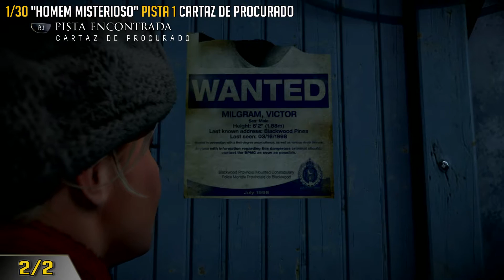Until Dawn Detonado Episódio 1 Amizade / Todos os Coletáveis Colecionáveis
Existem um total de 107 Colecionáveis em Until Dawn , 30 Totens e 77 Pistas

Todas as Pistas são divididas em 3 categorias :
The Twins / As Gêmeas ( 20 pistas )
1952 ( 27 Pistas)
The Mystery Man / Homem Misterioso ( 30 Pistas )

Os Totens são divididos em 5 categorias sendo 6 peças por categoria : Morte , Orientação , Perda , Perigo e Fortuna.

Encontrando tudo você conseguirá desbloquear 4 troféus de ouro
You Opened Their Eyes
The Fateful Descent
The Tale of Two Sisters
Night of the Totem Hunter

MUITO IMPORTANTE : Algumas escolhas poderão haver um impacto para achar os colecionáveis , Você não poderá deixar Jess ou Matt morrem ,  eles são necessários para obter um dos totens em episódio 10 , Abaixo está uma lista de decisões que você tem que fazer:

- Episódio 1: Não atire no esquilo com Chris, Sam não conseguirá escapar do Maníaco no Capítulo 5 e não conseguirá os colecionáveis do Episódio 7.

- Episódio 5: Sam Precisa escapar do maníaco para encontrar os colecionáveis do Episódio 7. Esconder com ela no elevador (veja no final do episódio 5 vídeo colecionáveis).

- Episódio 7: No final deste episódio, você deve optar por se esconder com Emily quando o cara lança-chamas perseguir você (não vire para trás).

- Episódio 10: Jess ou Matt (ou Ambos) precisa estar vivo(s) para pegar um dos totens nas minas. Para salvar Jess você deve sempre usar caminhos arriscados, enquanto atrás dela com Mike no Episódio 4. Para salvar Matt você não deve atacar os cervos e não ajudar Emily (saltar fora de Emily) no episódio 6.

Todos os colecionáveis poderão ser conseguidos depois de terminar o modo história , usando seleção de Episódio qualquer colecionável coletado é salvo automaticamente

Troféus relacionados em vários capítulos deverão ser feitos apartir do Episódio correspondente e jogar até o Episódio que conclui o troféu isso vale para salvar ou matar todos os seus amigos.

Josh , para fazer o personagem sobreviver até o final serão necessários coletar todas as pistas "As Gêmeas" Caso contrario não conseguirá sobreviver no final.

Todo o Progresso de todos os Colecionáveis poderão ser verificados a qualquer momento na opção Status e Colecionáveis

Episódio 1 Amizade / Lista de Colecionáveis
#1 - 2/30 "Totens" de Orientação 1
#2 - 1/30 "Homem Misterioso" Pista 1 Cartaz de Procurado

Lista de Troféus e Descrições

Sinfonia de troféus do horror (Platina)
Consiga todos os troféus de Until Dawn

Ressentimento fatal Troféu Oculto
Chris escolhei atirar em Ashley

O exorcismo de Emily * Troféu Oculto
Mike atirou em Emely

Surto de Ashley * Troféu Oculto
Ashley surtou e deixou Chris Morrer

Deixou a pessoa errada entrar! * Troféu Oculto
Ashley ou Cris abriu o alçapão e deixou o monstro entrar

DeixEm entrar * Troféu Oculto
Mike permitiu que Emely ficasse no porão

Inferno instantâneo * Troféu Oculto
Sam acionou imediatamente o interruptor para queimar o Chalé

Um conto de duas irmãs * Troféu Oculto
O grupo Encontrou as pistas da sêquencia de pistas das gêmeas

O abismo fatídico * Troféu Oculto
O grupo encontrou todas as pistas da sequência de pista 1952

Olhos abertos * Troféu Oculto
O grupo encontrou todas as pistas da sequência do Homem Misterioso

As quatro escravas do desejo * Troféu Oculto
Todas as Garotas sobrevivem até o amanhecer

Estão vivos * Troféu Oculto
Todos os oito amigos sobrevivem até o amanhecer

É MESMO o fim * Troféu Oculto
Ninguem sobreviveu até o amanhecer

Não mate Jessica de susto * Troféu Oculto
Jessica sobreviveu a sua noite de terror

O hábil homem lobo * Troféu Oculto
Mike manteve o lobo vivo durante o Sanatório

Grite também! * Troféu Oculto
Mike Cortou os Próprios dedos para se livrar da armadilha pra ursos

O caminho do psicopata * Troféu Oculto
Sam ou Ashley atacou o psicopata com uma arma

O homem mais rápido *Troféu Oculto
Todos os garotos escaparam da morte

A noite do caçador de totens * Troféu Oculto
o grupo encontrou todos os totens da montanha